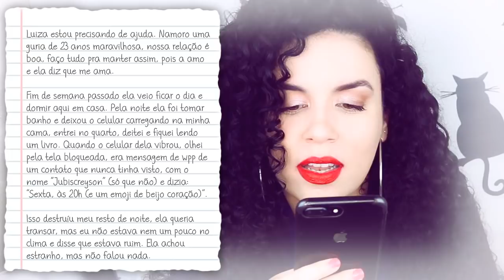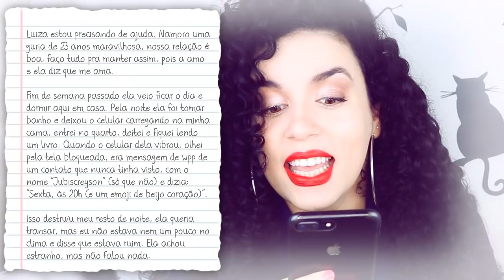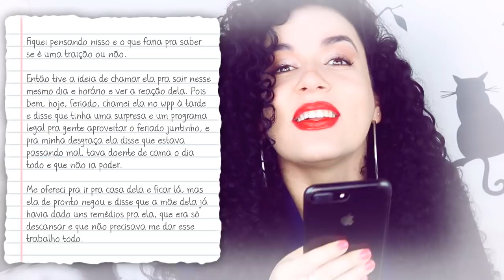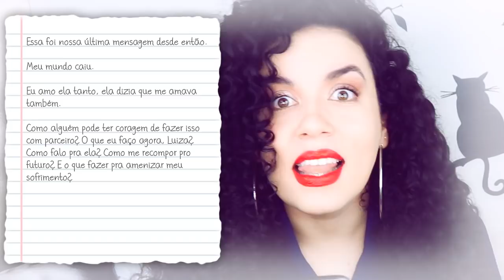SOU CORNO MAS ELA NÃO SABE QUE EU SEI!!! 🐮